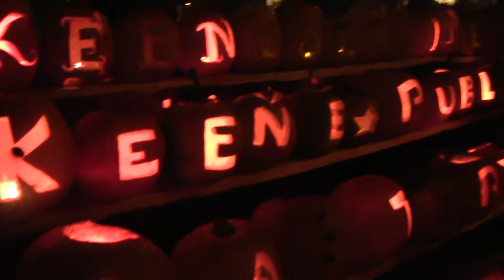Chris Cantwell Visits STOP FREE KEENE!!! Jack-o-Lanterns | Keene Pumpkin Fest 2014